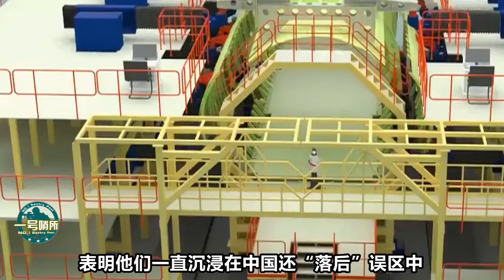运-20集体“出镜”，引起美国人高度注意，油管网友感到难以置信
外国人曝光一张卫星图透露什么关键信息？引起了美国人高度注意，为何油管网友这样评价中国军用运输机？ 我們的影片會遵循公平、尊重的原則，確保不會包含任何仇恨言論的元素。